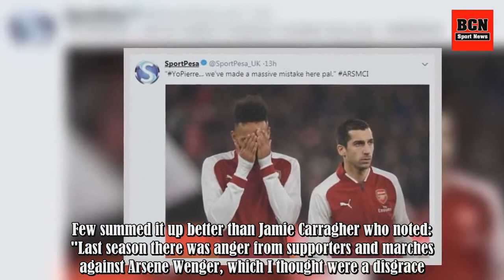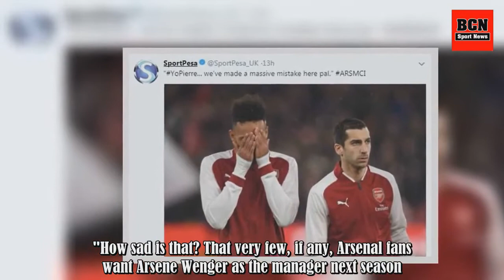The three deleted tweets Arsenal sponsor sent during Man City loss were brutal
Arsenal fans have a bitter taste of deja vu in their mouthes after a second 3-0 defeat to Manchester City in the space of four days. The last thing Arsene Wenger's men needed after defeat in the Carabao Cup final was a second meeting the team running away with the Premier League. Simply put, City's